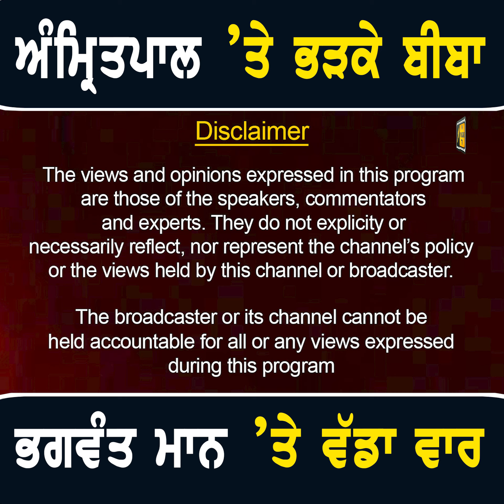ਅੰਮ੍ਰਿਤਪਾਲ ਸਿੰਘ 'ਕੀ ਭੜਕ ਉੱਠੇ Harsimrat Kaur Badal angry on Amritpal Singh and CM Bhagwant Maan